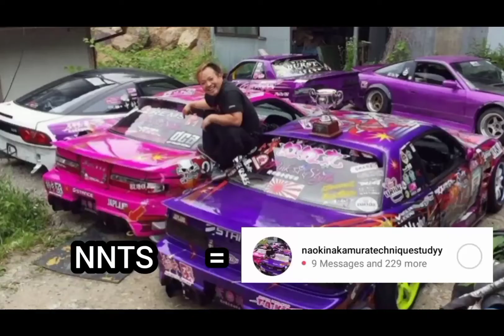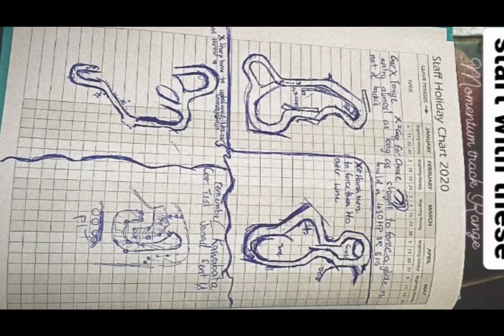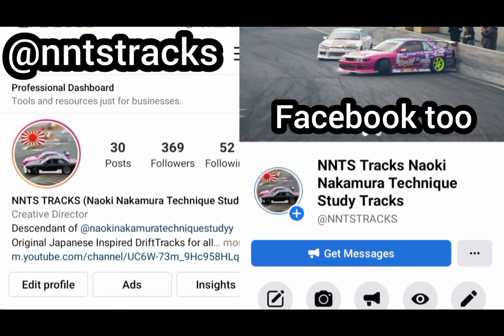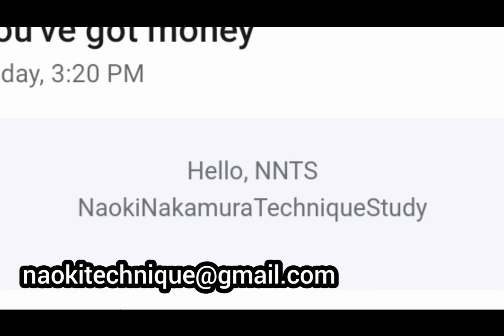Special NNTS Announcement 😉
So first off all I just want to First appreciate you and thank you all for your undying support for the last 5 years and I'm excited to  Announce that NNTS (Naoki Nakamura Technique Study) has joined the "Sim drifting industry" to bring to it a new special light to it in the form off Japanese Style

In this movement We Have chosen to Start with Japanese Style Drift Tracks!  With the goal off Raising our flag off Japanese style drifting even higher!

If you want to support and become part off the journey in anyway possible be it with post likes, A follow, or post shares or a track purchase the tracks are on Instagram on @nntstracks:)

And Lastly if you want to donate anything towards the Simple Sim Rig Goal from a dollar to any amount our PayPal is all the help we can get would be much much appreciated

Let's Raise the Flag off Japanese style drifting ♥ :)